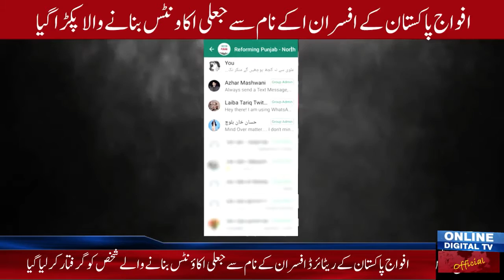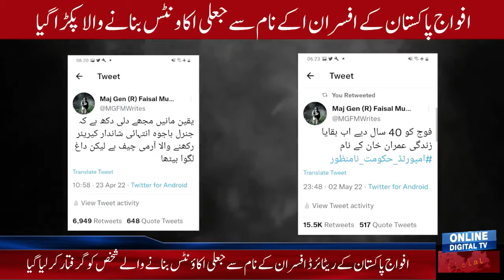Fake account Creator Arrested, Man who created Accounts in name of retired officers of Pakistan Army